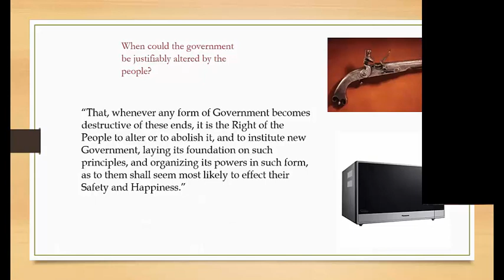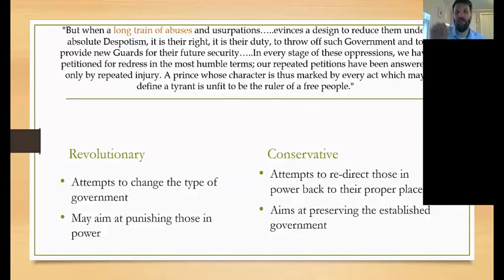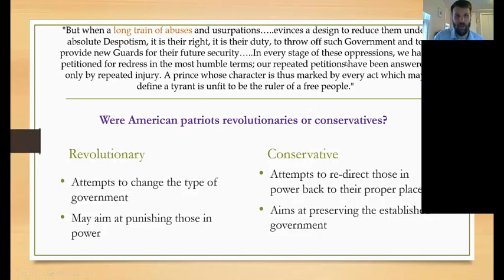Intro to Government Class Sample with Nate Gilbert